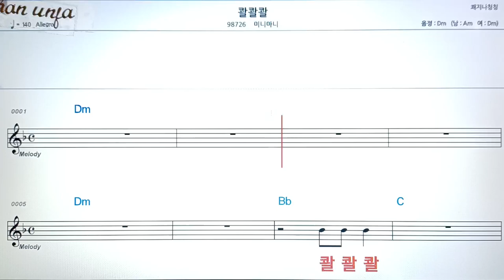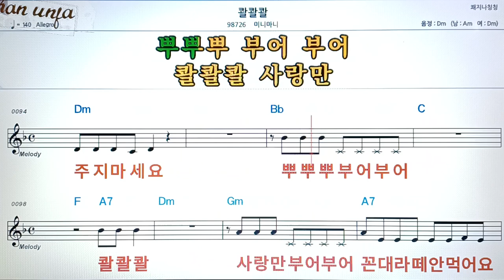콸콸쾅/미니마니👍악보, 코드,가사,Karaoke*가라오케 반주